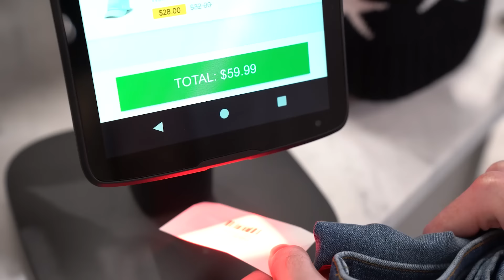Zebra ET45 - Brilho da Tela e Acessório PDV - OUTBOX #171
Encerrando a Trilogia com chave de ouro, mostramos como transformar o Tablet empresarial ET45 da Zebra em um PDV.